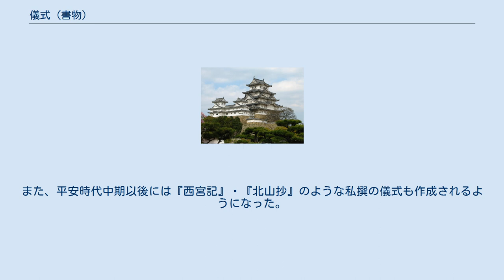儀式 (書物)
儀式（ぎしき）とは、本来は律令制の朝廷における公務・宮中行事に際しての礼儀作法のことであるが、後にはこうした作法を規定した編纂物・書物のことを「儀式」と呼ぶようになった。
なお、平安時代には三代格式と合わせて三代儀式（さんだいぎしき）が編纂されたとする説もあるが、近年ではこれを疑問視する意見も出されている。
 大化の改新以後、唐の影響を受けた様々な制度・行事・儀礼が行われるようになり、その際の様々な礼儀作法が定められるようになった。
本来の儀式はこうした礼儀作法を指す。
『続日本紀』によれば、文武天皇2年（698年）に朝儀の礼、天平20年（748年）に釋奠の礼を定めたことが記されている。
 その一方で新しい儀式の増加に対応するためにそれらの規定を集成・整備する動きも現れた。
その結果、生み出された儀式の集大成が「儀式」である。
 「儀式」のモデルになったのは、唐における礼制の集大成である礼書であったと考えられているが、日本の「儀式」は律令格式と重複する部分を削り、法令で定めるのには不適切な純粋な礼儀作法の記述に特化している。
逆に弘仁式や延喜式には序文において、儀礼については省略したことを明記している。
一方、貞観式では序文（現在は『類聚国史』所収）に式とは別に儀式次第を作成することが明記されており、「貞観儀式」（もしくは単に「“儀式”」）がそれにあたると考えられている。
 その一方で、格式編纂時には同時に交替式と「儀式」が編纂されたと信じられ、古くは「弘仁儀式」・「貞観儀式」・「延喜儀式」からなる三代儀式が存在したと信じられていた。
だが、弘仁年間に編纂されたのは、「内裏式」及び「内裏儀式」であり、「弘仁儀式」という題名の儀式は存在しなかったとされている。
一方、「延喜儀式」についても逸文とされるものは残されているものの、それらが実際の宮中行事に活用されたという当時の記録は無く、未完成あるいは後世の仮託とする見解もある。
従って確実に存在したと言えるのは「貞観儀式」のみであるが、その題名について単に「“儀式”」であるとする異説もあり、実際に「貞観儀式」という名称が用いられていたかは不明である。
ただし、これらの指摘は三代格式と対となる三代儀式の編纂あるいは存在が否定されたに過ぎず、格式の編纂も「儀式」の編纂もともに律令法の補完を目的として行われた事業であることから、格式の編纂と単独事業として行われた内裏式や貞観儀式の編纂との間には、何らかの関連性があったと考えられている。
 実際に効力を持っていたと考えられている「儀式」としては、弘仁11年（820年）に嵯峨天皇に完成が上奏された「内裏式」とほぼ相前後して編纂された「内裏儀式」（前後関係については不明）があり、続いて貞観年間に編纂された「貞観儀式」（「“儀式”」）、村上天皇の頃に作成された「新儀式」が知られている。
また、平安時代中期以後には『西宮記』・『北山抄』のような私撰の儀式も作成されるようになった。